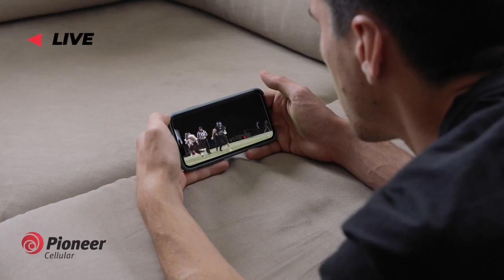Western Heights at Noble Boys Basketball